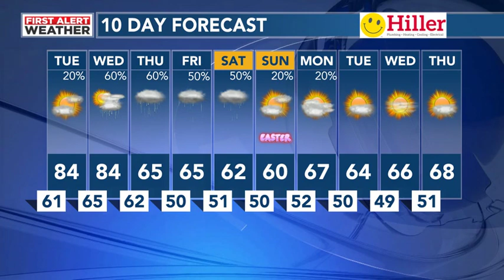Monday April 3, 2023 forecast update from Brad Travis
A warm front will move over North Alabama overnight.  Muggy and warm Tuesday and Wednesday. A few strong storms possible Wednesday with the threat of gusty winds up to 50 mph and very heavy rain.  Some small hail is also possible.  We are watching the potential for prolonged heavy rain late Wednesday into Thursday.